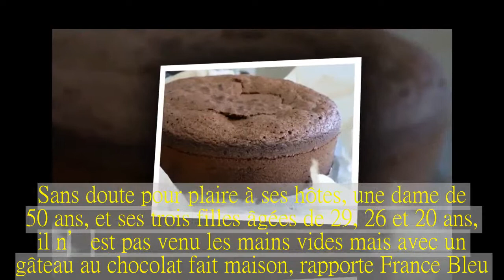Val-de-Marne: il cuisine un space cake pour le dessert, la famille finit à l’hôpital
Le repas de famille a rapidement viré au bad trip dimanche 18 février à Thiais. Une mère et ses trois filles ainsi que leur invité ont dégusté un gâteau contenant un ingrédient stupéfiant: du cannabis.
S’il voulait faire bonne impression en rapportant le dessert, c’est raté. Dimanche dernier à Thiais dans le Val-de-Marne, un jeune homme de 18 ans était invité à un déjeuner familial. Sans doute pour plaire à ses hôtes, une dame de 50 ans, et ses trois filles âgées de 29, 26 et 20 ans, il n’est pas venu les mains vides mais avec un gâteau au chocolat fait maison, rapporte France Bleu.
Le repas se déroule normalement mais, une heure après avoir goûté le dessert, les convives ne se sentent pas bien du tout. Ils sont pris de vertiges, de douleurs abdominales et même de vomissements. L’une des filles est si paniquée qu’elle décide d’appeler les pompiers.
80 euros de cannabis dans la pâte à gâteau.
Vu leur état, les secours les transportent aux urgences de l’hôpital du Kremlin-Bicêtre. Deux des filles sont admises à Henri-Mondor à Créteil. Les médecins comprennent très vite qu’il s’agit d’une intoxication à la suite d’une ingestion de stupéfiants et préviennent la police.
En interrogeant la petite famille pour comprendre ce qui a bien pu se passer, les policiers élucident rapidement l’origine de ce mal mystérieux. Le pâtissier en herbe et son gâteau toxique sont tout désignés. Le jeune homme avoue avoir ajouté un ingrédient particulier à sa recette: du cannabis pour près de 80 euros, soit l’équivalent de 30 joints précise France Bleu.
Un dessert corsé que tous ont très mal supporté. Ils ont dû passer la nuit à l’hôpital en attendant que les effets du "space cake" se dissipent. Une procédure judiciaire pour usage de stupéfiants a été ouverte. La police judiciaire de Créteil a convoqué tous les convives cette semaine pour obtenir des explications.